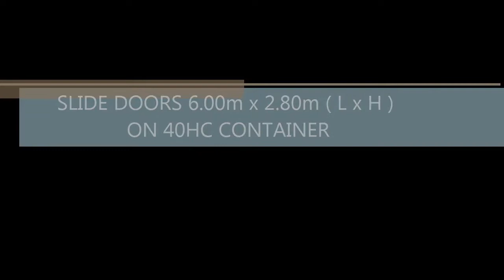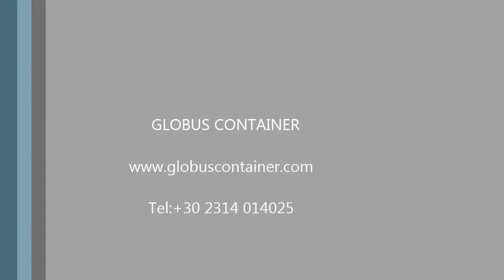40'HC CONTAINER WITH SLIDE DOORS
Modified 40'HC container with 2x slide doors 6.00m x 2.80 m ( LxH) each.